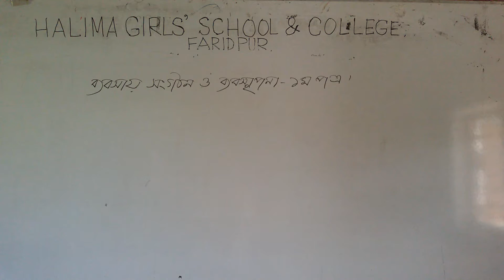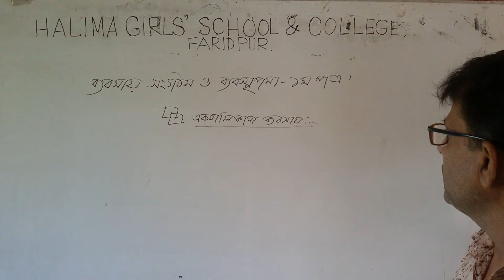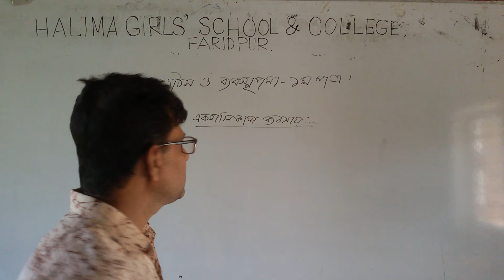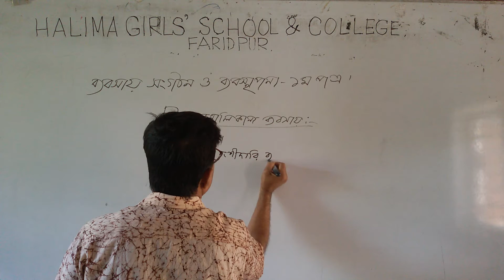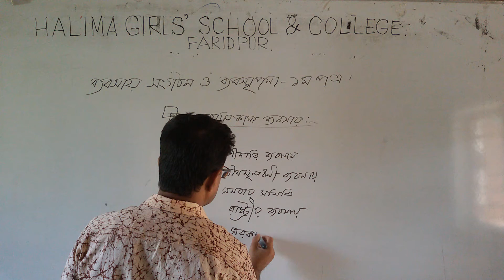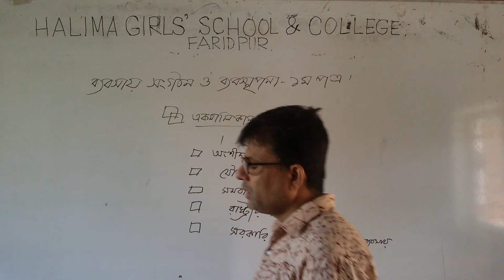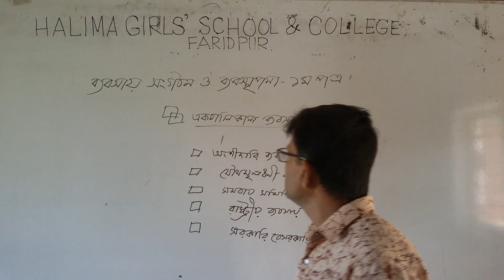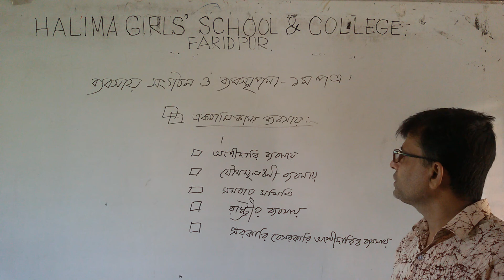Motaleb Hossain. Lect management. halima girls school & college. Class 11.Paper 1.